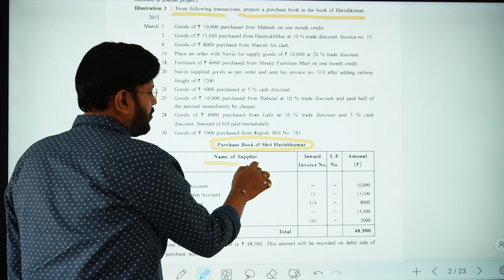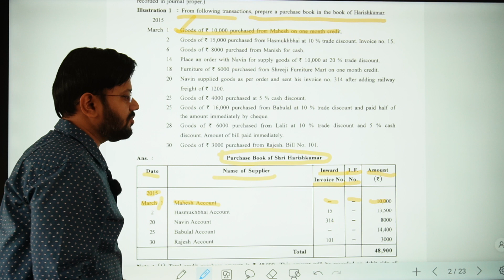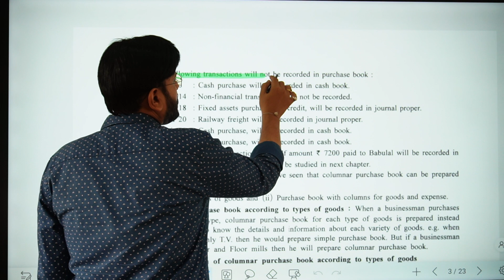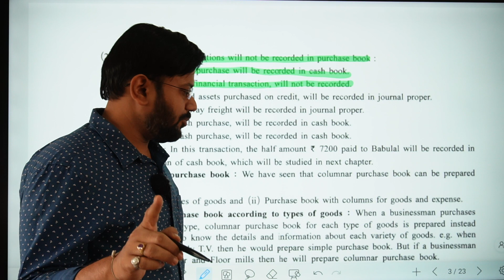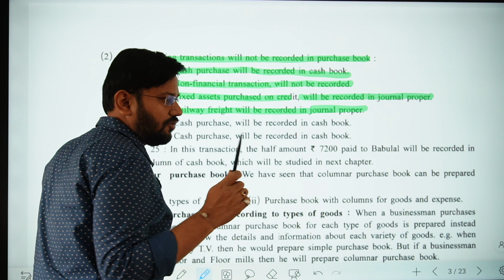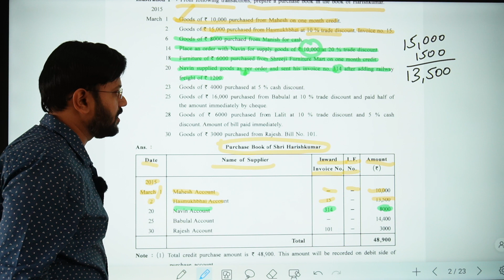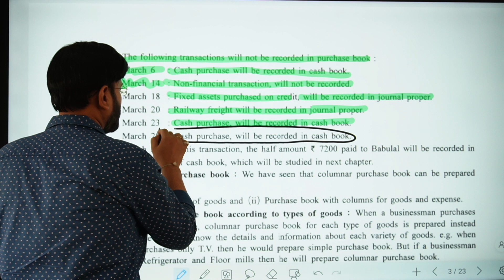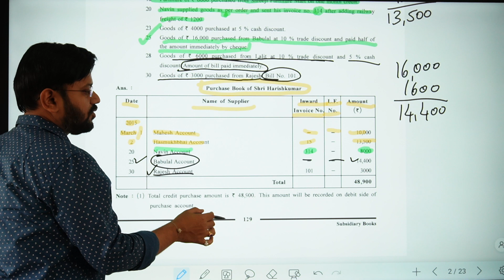| illustration 1 chapter 6 | chapter 5 gseb subsidiary book | chapter 6 account chapter 6 gseb |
accounts chapter 6 part 1 subsidiary book gseb class 11  illustration 1